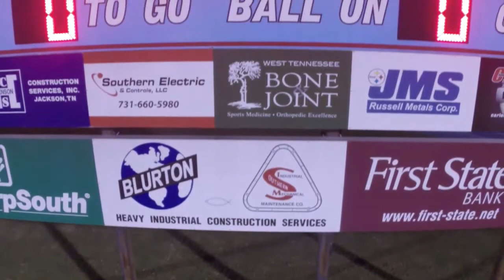Bears Football Drone Flight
First flight over a live football game.  Still learning to fly and flying blind.  Sept. 19, 2014.